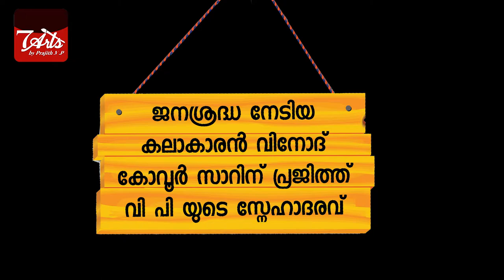എന്നെ അത്ഭുതപ്പെടുത്തിയ വാക്കുകൾ Vinod kovoor sir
എന്നെ അത്ഭുതപ്പെടുത്തിയ വാക്കുകൾ Vinod kovoor sir drawing painting video  / malayalam /
❤️ 7 arts by prajith vp ❤️